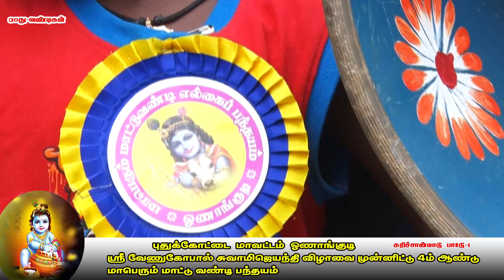கரிச்சான் மாடு 1